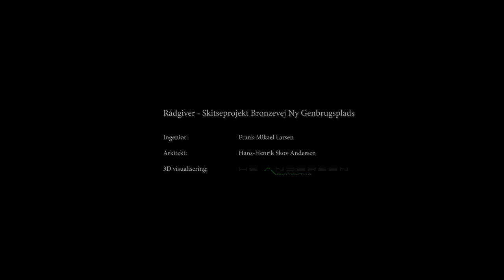3D Visualisering Bronzevej Ny Genbrugsplads 4K CG